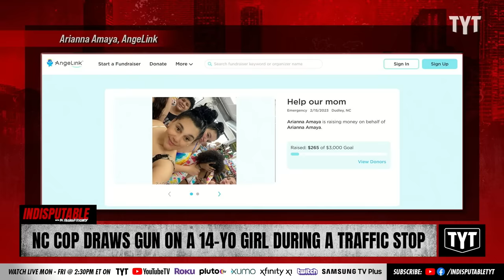Cop Manhandles Mother, Draws Gun On Child During Traffic Stop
A Mt. Olive, North Carolina state trooper, allegedly named Zachary Price, was dangerously out of control during a traffic stop. Dr. Rashad Richey and Jessica Burbank discuss on Indisputable.

230217__ID07NCCop